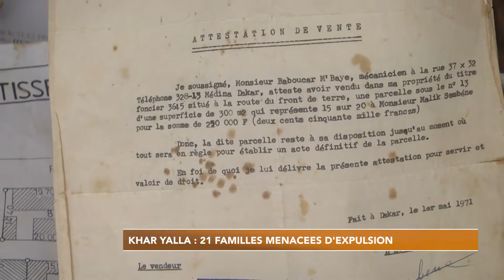Sénégal, Dakar, Khar Yall, Grand-Yoff: 21 familles expulsées de leurs maisons après...